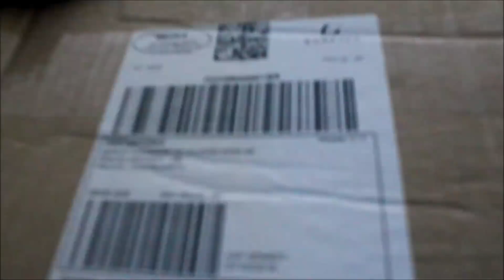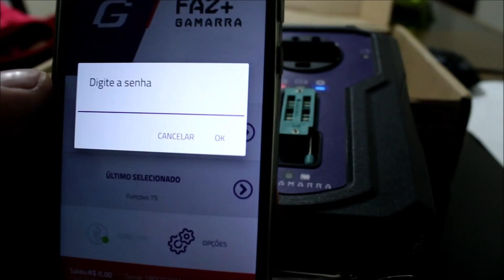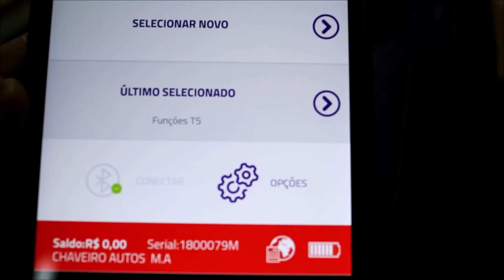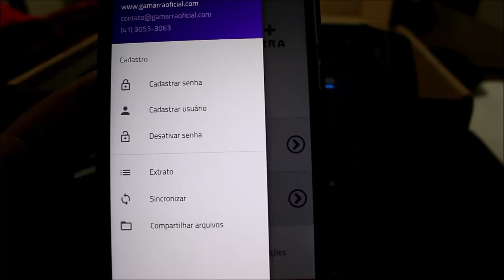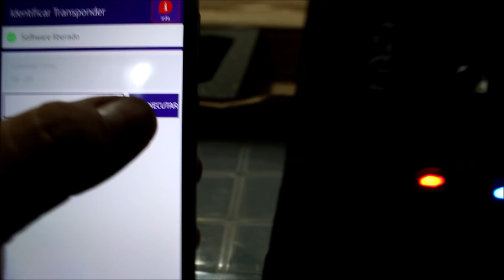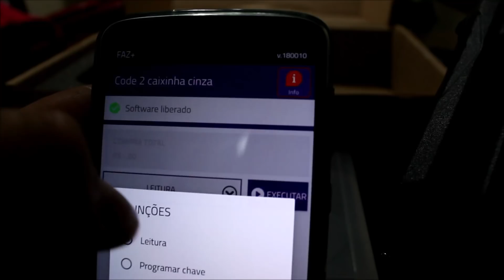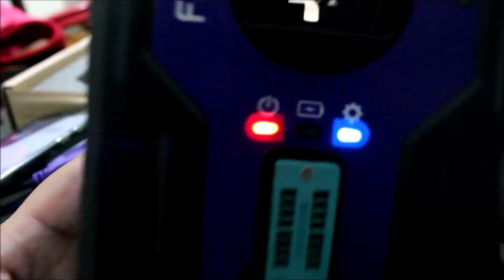MARCIO BOHN TREINAMENTOS / FAZ +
VILA GUILHERMINA
PRAIA GRANDE -SP
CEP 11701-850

CURSO DE CODIFICAÇÃO DE CHAVES EAD